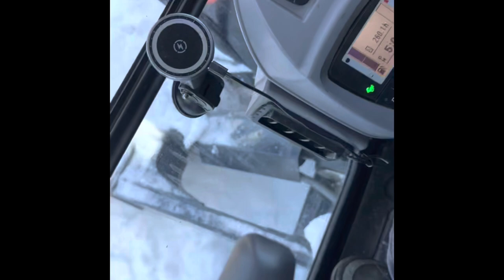CinchTrax on MiniExcavator pushing snow!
5 CinchTrax per track on mini excavator pushing snow